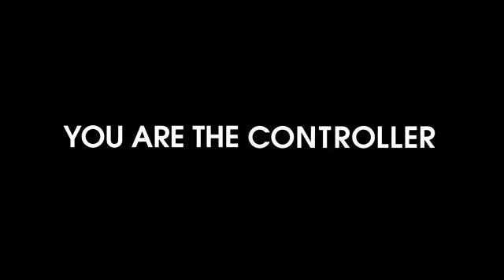Kinect Star Wars Launch Trailer